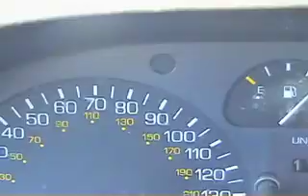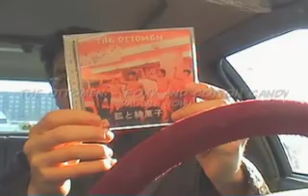A DAY IN THE LIFE DAY (OFFICAL MUSIC VIDEO)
The Ottomen - a day in a life's day from the album Fox and Cotton Candy